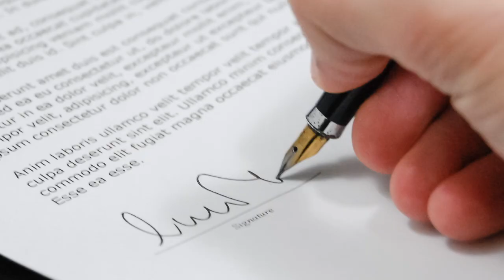KAMIL GROSICKI ZAWDZIĘCZA KARIERĘ CEZAREMU KULESZY!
👉WPADAJ PO WIĘCEJ CIEKAWOSTEK NA KANAŁ!

👉ZOSTAW SUBA I ŁAPKĘ W GÓRE DLA ZASIĘGU😍

Kamil Grosicki i Cezary Kulesza to jak ojciec i syn. Cezary Kulesza pomógł Kamilowi w jego najtrudniejszym momencie!

► Dzięki za każdą łapkę w górę